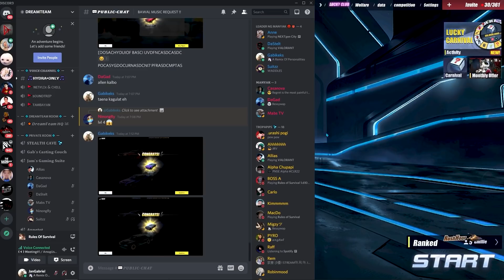MAXING OUT MY CHALLENGER! | SWERTE SA TIPID MODE! (Ros Spending)